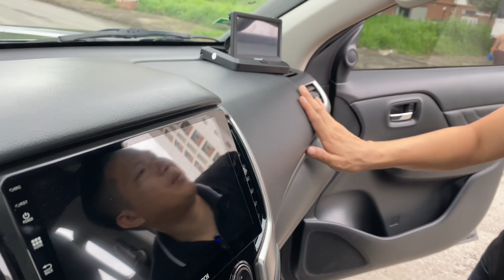Giá bán 610tr mitsubishi Triton 2 cầu số tự động máy dầu , xe long lanh , LH em lợi 0986265090